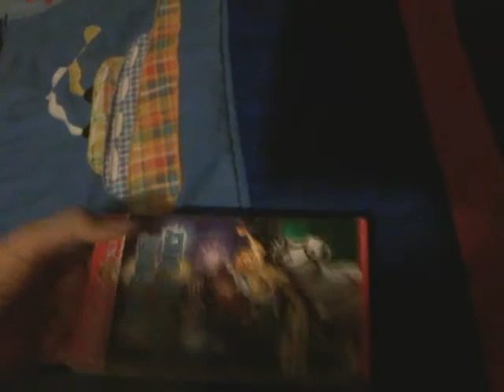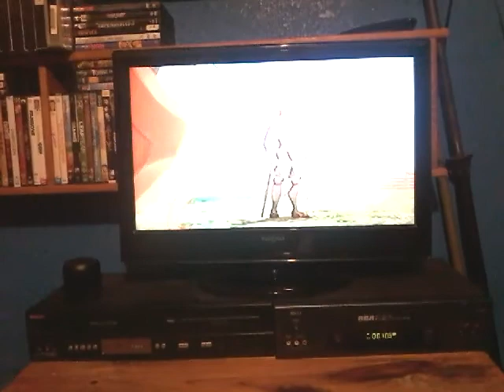Opening To Liberty's Kids: The First 4th Of July 2004 VHS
Here's The Order:
1. Warning Screen
2. The Incredible World Of DIC Entertainment Logo
3. Ten-Strike Home Entertainment Logo
4. Liberty's Kids Intro